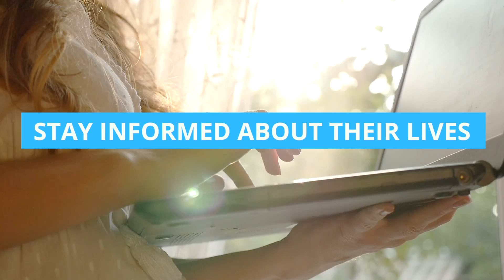Stop Worrying About Your Kids - TeenSafe Built for Parents by Parents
to find out more.

TeenSafe created the first parental iPhone monitoring solution and is the IOS and Android service of choice amongst families with over one million sign-ups to date. TeenSafe’s secure technology provides parents with the tools to safeguard their childrens’ "digital lives" through deleted texts, group chat, Kik Messenger and much more. TeenSafe, a proud sponsor of the National PTA, is "built by Parents for Parents."